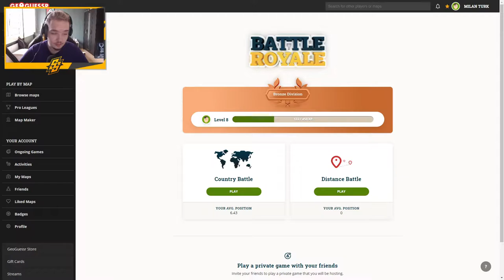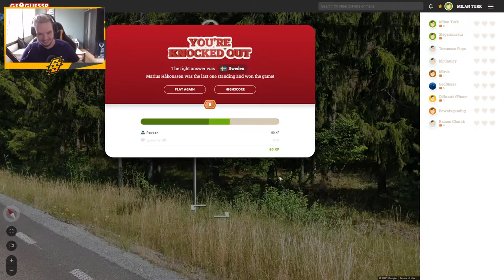DOUBLE TROUBLE MET ZYMON! - GEOGUESSR #5 - BATTLE ROYALE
Kanaal: @Shine_Sprites
Milan: @MilanTurk